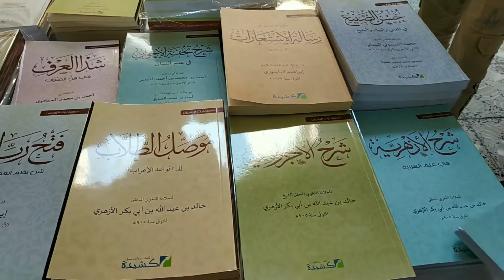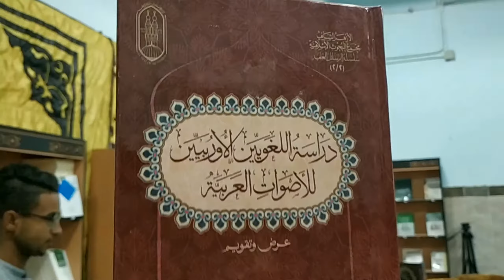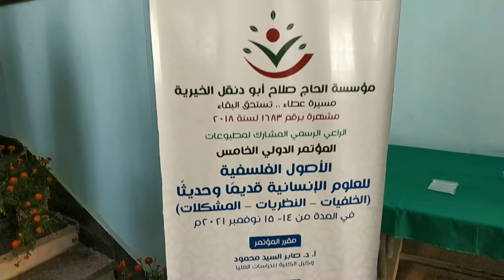5th International Conference In usyut Facality of Arabic Language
مصر کے محافظہ اسیوط میں الازھر یونیورسٹی کے کلیہ لغہ عربیہ میں پانچویں سالانہ انٹرنیشنل کانفرنس کا انعقاد کیا گیا جس میں دنیا بھر سے آئے سکالرز نے اپنی اپنی ریسرچز پیش کیں۔